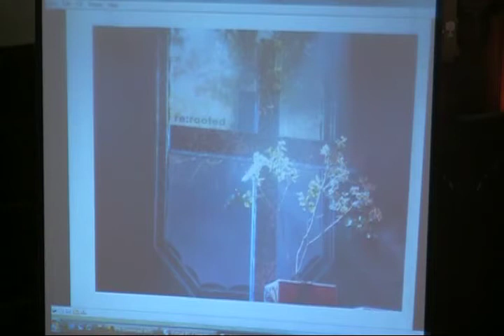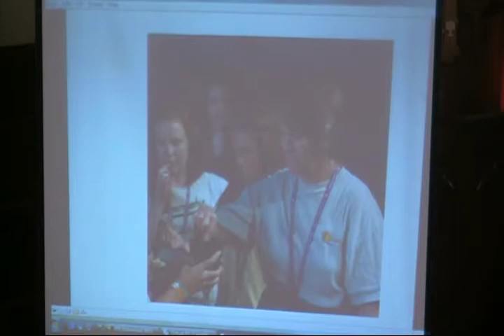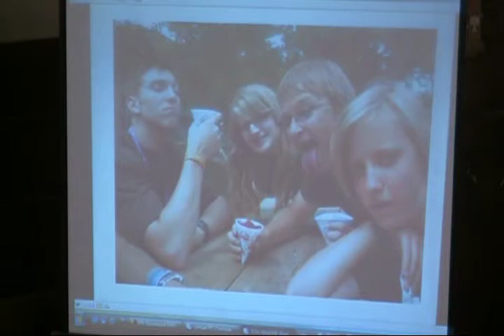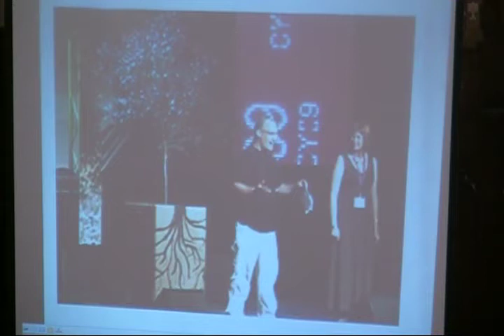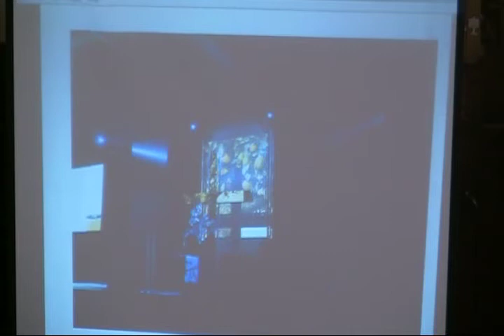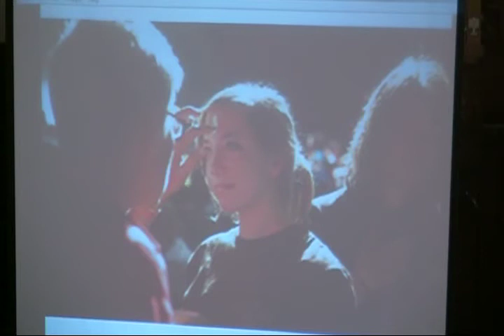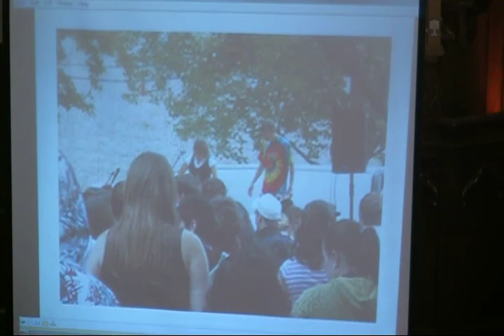standrewskw090802c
Presentation from St. Andrew's Presbyterian Church in Kitchener, Ontario, Canada on August 2, 2009. Reverend Janice Hamalainen.